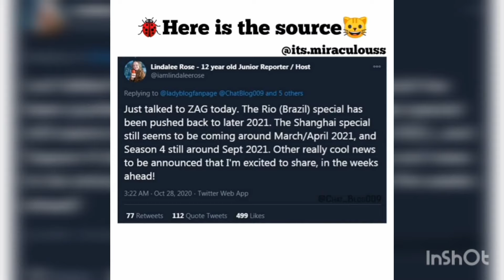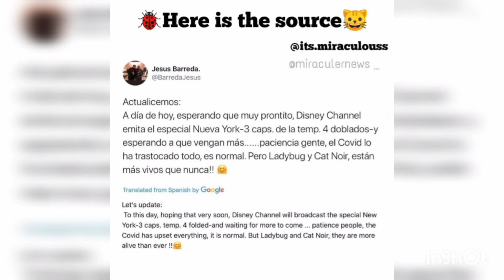Miraculous Ladybug Season 4 Spoilers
Hey guys hope u enjoy my videos